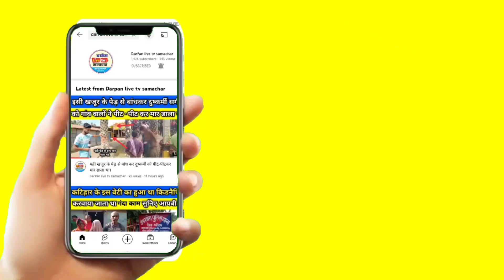बिहार के गया में मालगाड़ी हुआ हादसे का शिकार। Live video आया सामने।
बिहार के गया में मालगाड़ी हुआ हादसे का शिकार। Live video आया सामनेगया बिहार_खबर को शेयर जरुर
सच तक न्यूज़
# मनीष कष्यप
sach tak news
love story